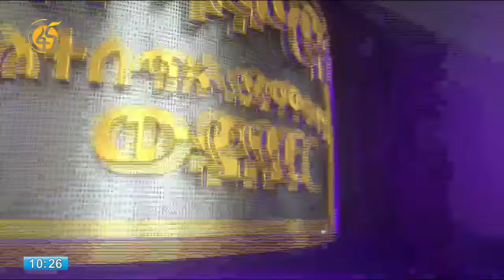ወደ ቀጣዩ ዙር ያለፉ ተወዳዳሪዎች